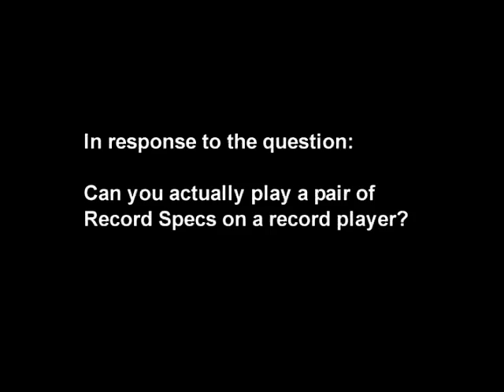Playing Record Specs on the Phono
People have often asked me if i can play my Record Specs on a record player and this video sums up the question.  and yes, I'm the guy who did that great dancing bit during the climax of Footloose.